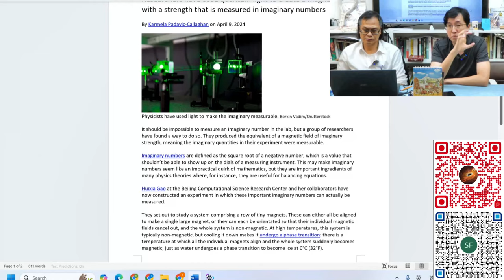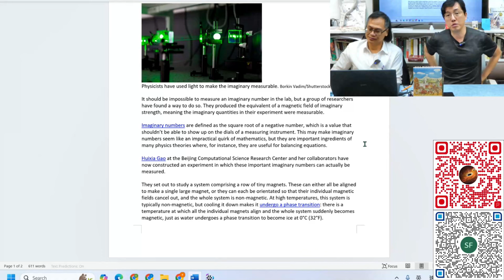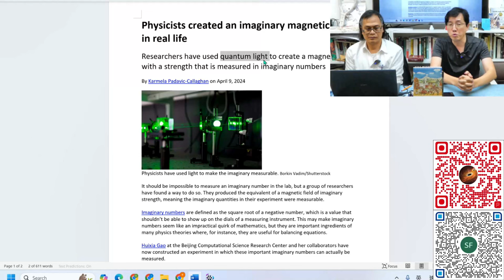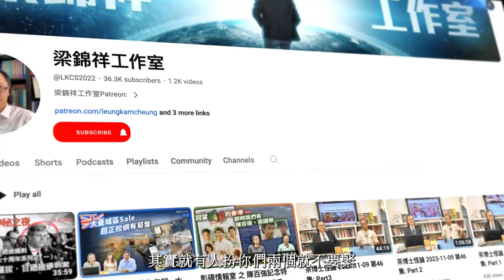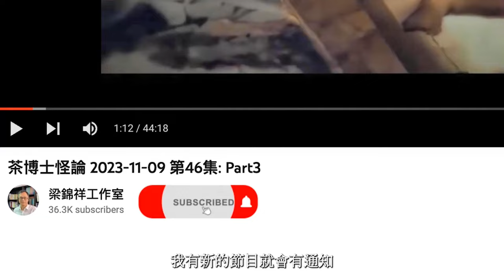科學新知 2024-04-18 Part2: 在磁力相變現象測量磁場的虛數值，這竟然與楊振寧李政道教授早期研究有關。| 主持：陳志宏博士 & 台長梁錦祥